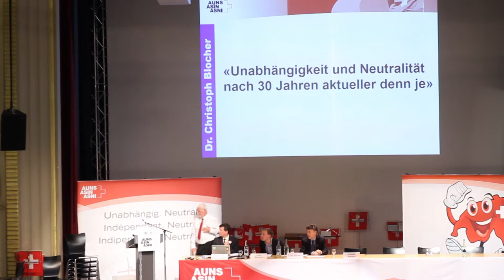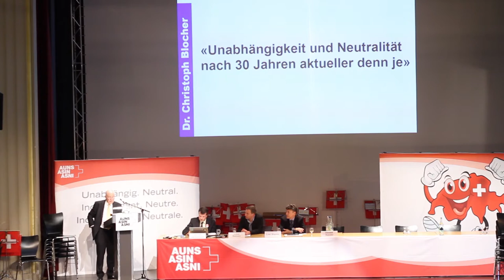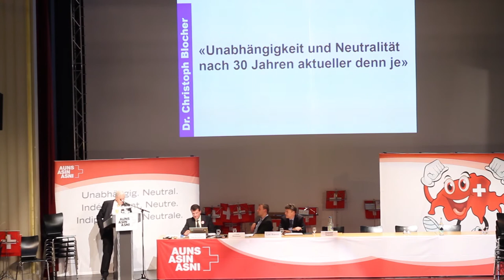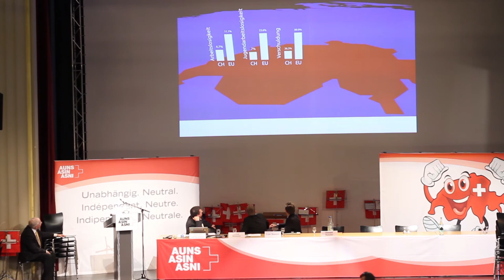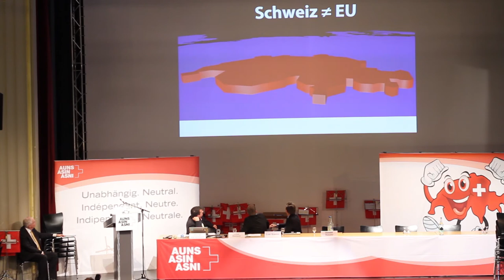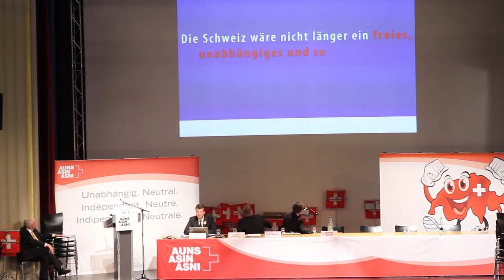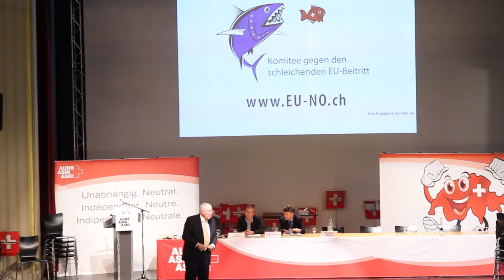Dr. Christoph Blocher "Unabhängigkeit und Neutralität nach 30 Jahren aktueller denn je"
AUNS - Aktion für eine unabhängige und neutrale Schweiz

30. Mitgliederversammlung der AUNS.

"Unabhängigkeit und Neutralität nach 30 Jahren aktueller denn je" Dr. Christoph Blocher a Bundesrat, a Nationalrat, Gründungspräsident der Auns